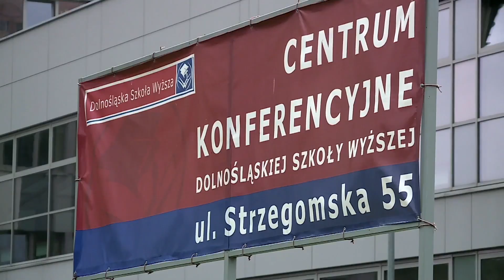Zapowiedź 15. DSW Happy End Festiwal w Echo 24 TV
Fragment Informacji Echo 24 TV z dnia 21 lipca 2017.
Zapowiedź 15. DSW Happy End Festiwalu Filmów Optymistycznych we Wrocławiu.